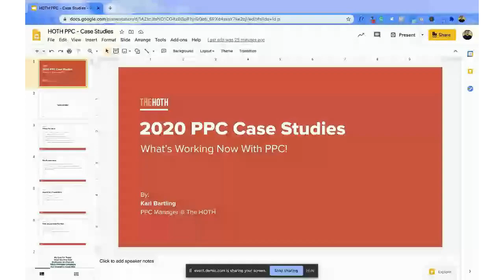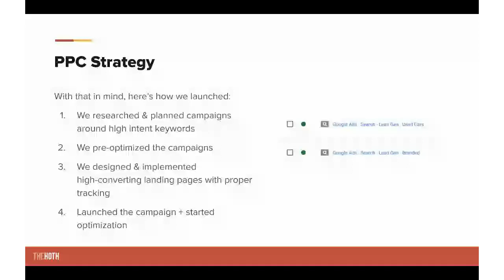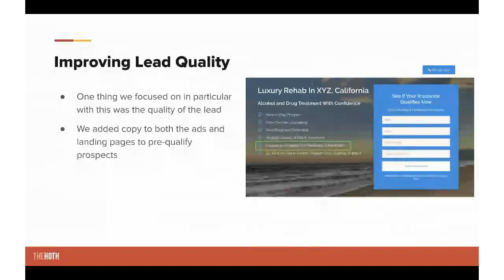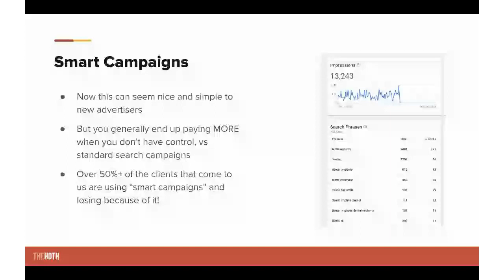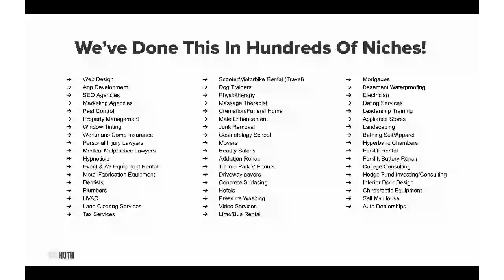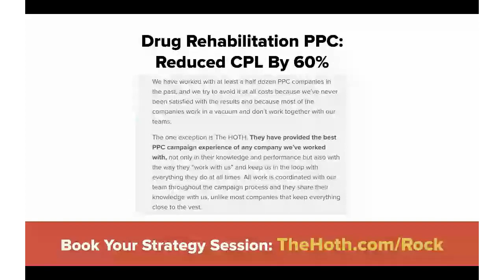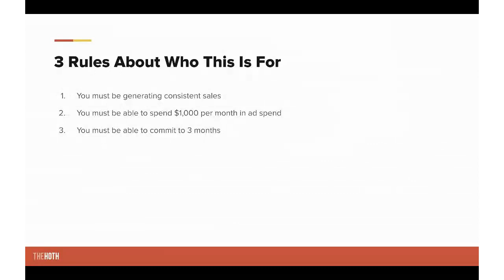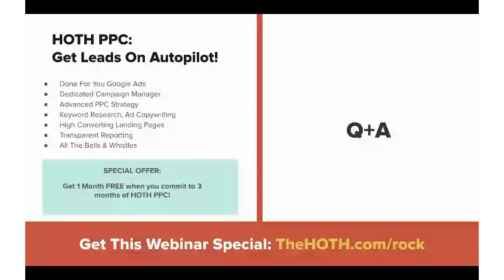How To Get HOT Leads On Demand: November PPC Case Studies 11/12/20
Have you ever attended one of our PPC webinars? to get advice from our digital marketing experts.